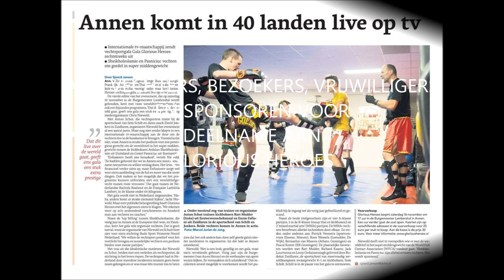GLORIOUS HEROES, NOVEMBER 16th ANNEN, THE NETHERLANDS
GLORIOUS HEROES FEATURING ENFUSION LIVE
16 NOVEMBER 16th  ANNEN
THE NETHERLANDS